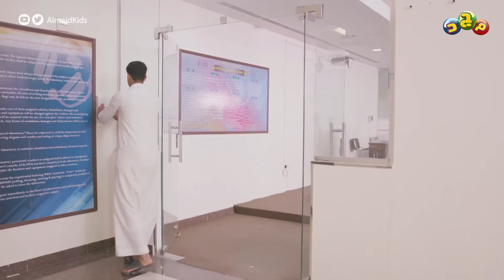بشكلٍ مفاجئ! دخول وليد على نواف وراكان (أنا معجب بأدائكم وأبي أتدرب على يديكم!) 🤨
لمشاهدة المسلسل كاملًا، الاشتراك في رسيفر المجد: 👇🏻

رفاقًا على طريقٍ واحدة
نخطو معًا، نعبر الدرب سويًا لا نفترق
نتّكئ.. نتعثّر..
لكننا لا نسقط ما دمنا نُمسك بأيدي بعضنا
حتّى وصلنا المفترق..

الاثنين والثلاثاء 5:30م

جديد وحصري على قناة مجد

تأليف
بشائر العنزي

إخراج
محمد مصطفى

تمثيل
تميم المعتوق - أبو نواف
عبدالله النجاشي - أبو راكان
محسن الجعفري
علي الهمش - فواز
أحمد العضياني - أبو فيصل
جهاد برناوي - ماجد
هيثم الخولي - الأستاذ عامر
تركي المحرق
حسن أبو شادي
بشار بن فرحان - نواف
أصيل القحطاني - وليد
ناصر البقمي - راكان
مؤيد الريس - زياد
إلياس الغامدي - فيصل
عبدالملك السحمان - نويصر
راكان بلال - سلوم
نعيم ثامر - أسامة
أحمد زكي
عمر بن خالد